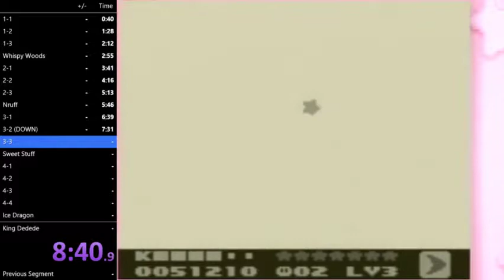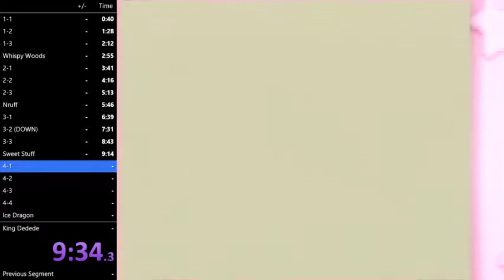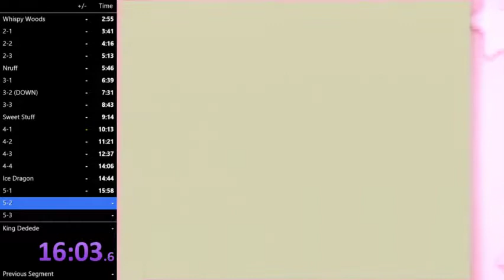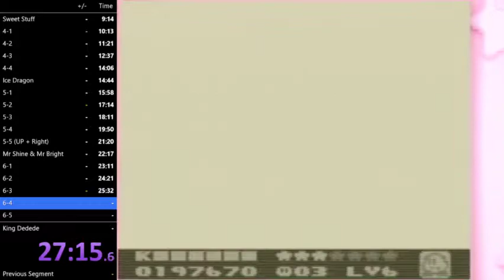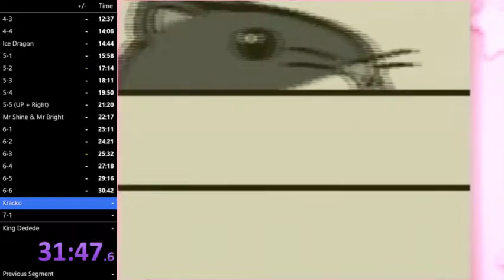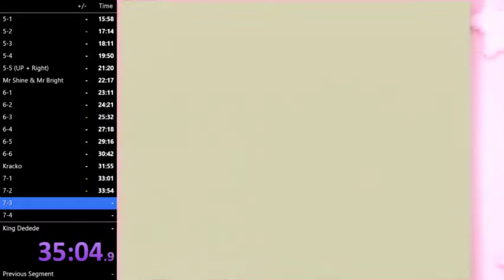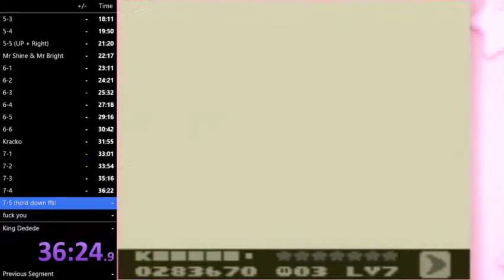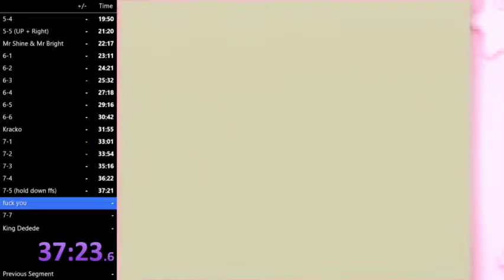Kirby's Dream Land 2 Speedrun- Any%: 41:00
fucking whispy lmao. 1 second off of my current goal, should be easy... right?